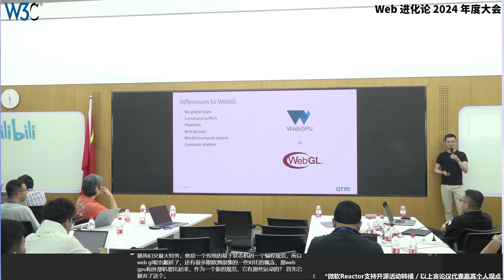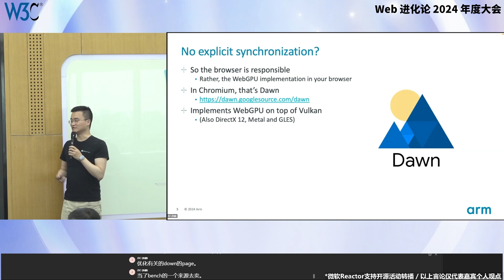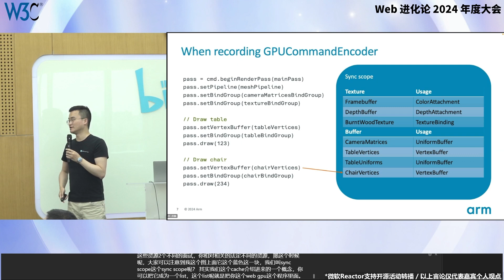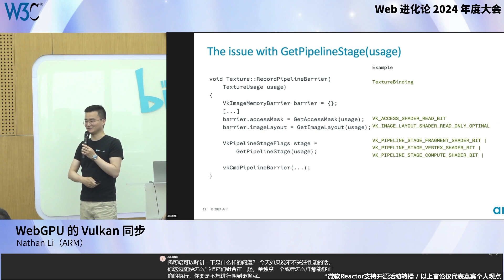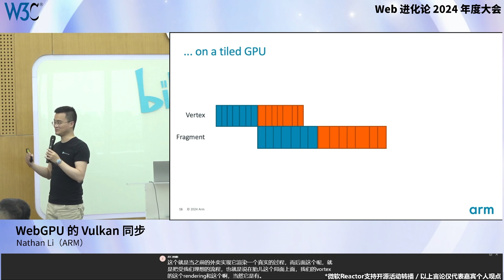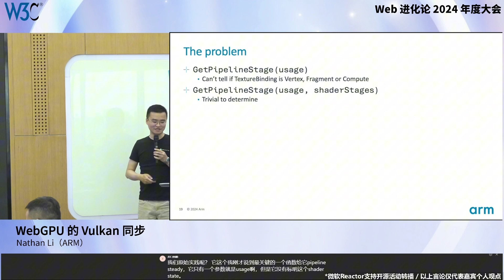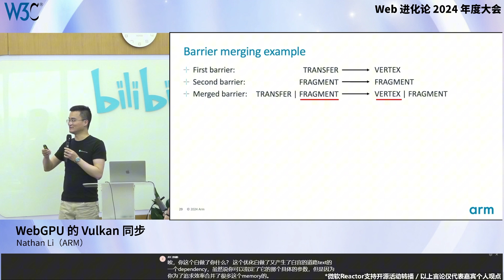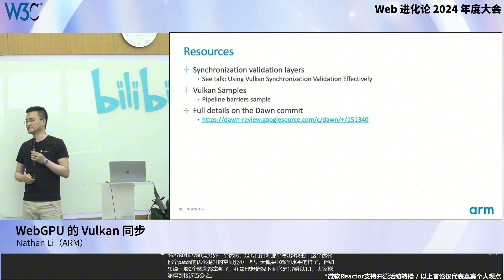Vulkan Synchronization for WebGPU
by Nathan Li (ARM)
During the WebEvolve 2024 Annual Conference, organized by W3C China in May 2024, Nathan Li explained the relationship between WebGPU, WebGL, and Vulkan, introduced the Dawn project (an experiment centered around GPUs), and shared relevant developer resources.